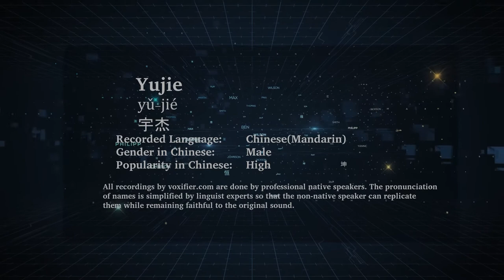How to Pronunce Yujie (Yǔ-Jié, 宇杰) in Chinese (Mandarin) - Voxifier.com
This is the Chinese (Mandarin) pronunciation, gender, and phonetics recording of the name Yujie (宇杰, Yǔ-Jié). The same name may exist in other languages with different pronunciations. Check the meaning of name along with other possible pronunciations or similar names for free Voxifier uses the help of expert linguists to simplify pronunciations by replacing some special sounds with sounds more commonly available across all languages.